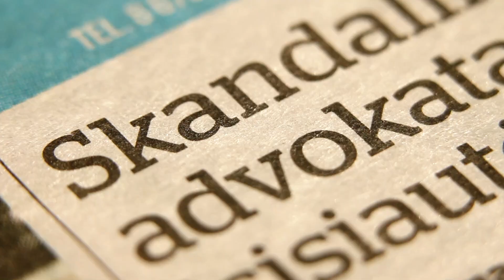„Kauno dienos“ studijoje – gydytojas G.Tankevičius: žmogaus organizmas nemėgsta revoliucijų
„Žmogus visuomet teisus: ir kai sako, kad nepasiseks, ir kai sako, kad pasiseks. Kaip save užprogramuosime, taip ir bus“, - sako sportinės medicinos ir reabilitacijos mokslų daktaras, Kauno klinikų sporto medicinos gydytojas, kiokušin karate 3 dano meistras, pasaulio vicečempionas Gediminas Tankevičius. Natūraliai kyla klausimas – kaip 21-erių pradėjęs lankyti karate, tuo metu trečio medicinos kurso studentas G.Tankevičius per 7-erius metus sugebėjo tapti gydytoju, įkurti savo sporto klubą ir dar iškovoti pasaulio vicečempiono titulą? Apie tai taip pat kalbamės „Kauno dienos“ studijoje, o pirmoje pokalbio dalyje - apie dažną tautiečio pažadą po Naujųjų pradėti sportuoti ar atsikratyti viršsvorio. Patyrusio sporto medicinos gydytojo patarimai pravers kiekvienam, lankančiam sporto klubą ar bėgiojančiam, o gal tik ketinančiam tai daryti, norinčiam „numesti“ papildomus kilogramus ar tik siekiančiam išsigydyti chronišką kaklo ir nugaros skausmą. Tad kviečiame žiūrėti pokalbį su žmogumi, kuris iš savo patirties, o ne tik iš knygų žino geros, tiek fizinės, tiek psichinės savijautos receptą.